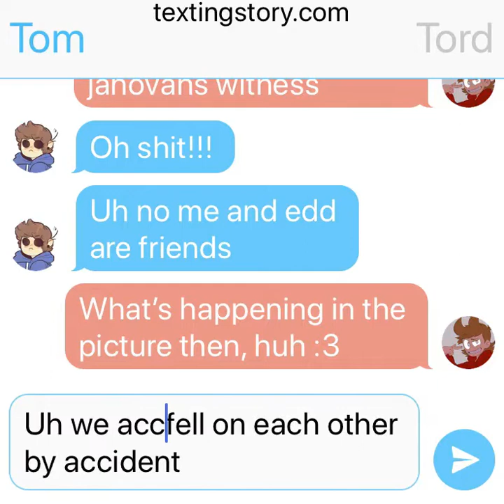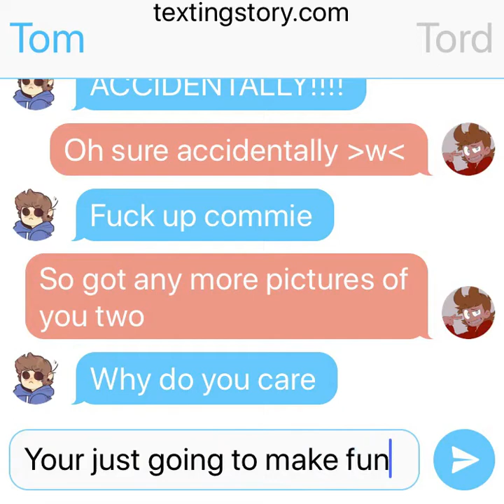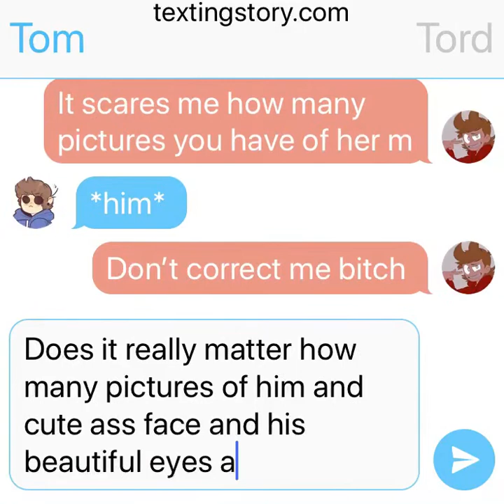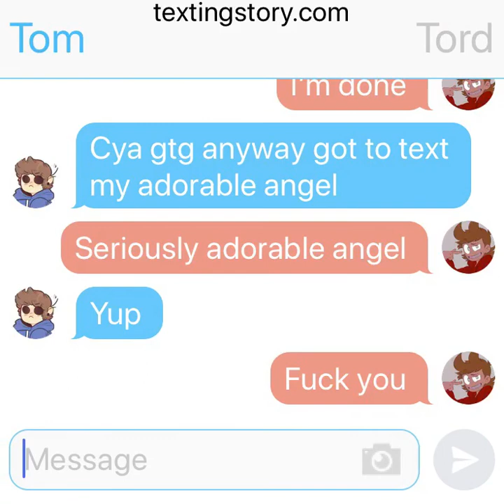The accident text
SO MUCH CRINGE!